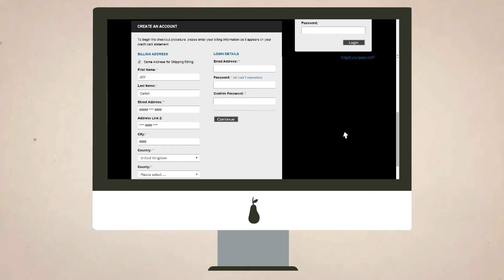How To Name A Star?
A simple guide to naming your very own star.